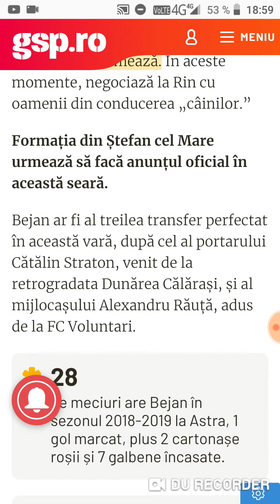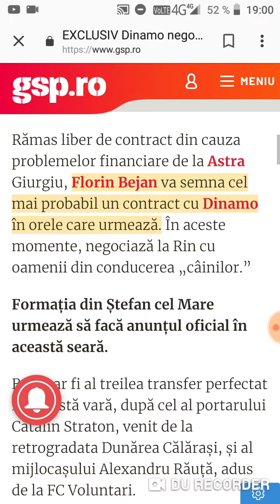Dinamo negociază cu Florin Bejan fostul jucător al Astrei